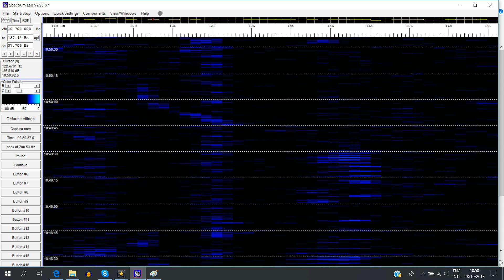28 oktober 1050am B♭ C D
28 oktober 2018
1050am